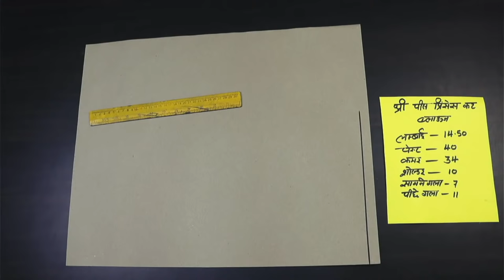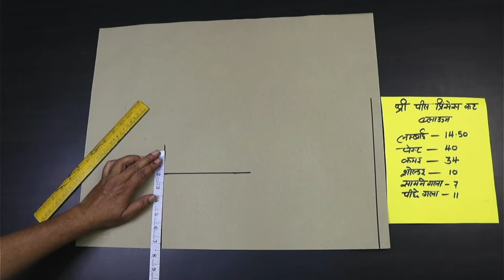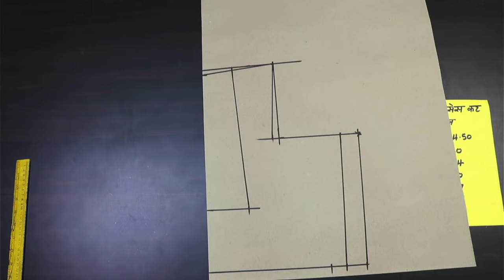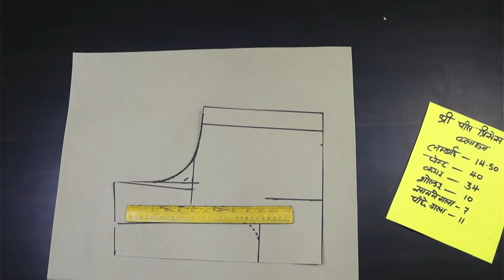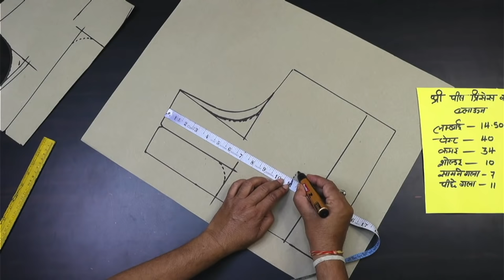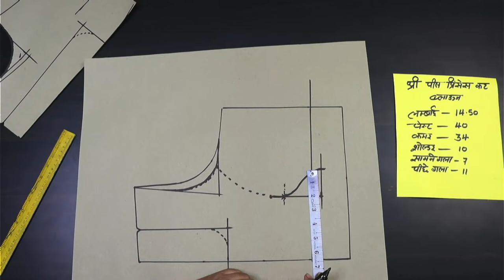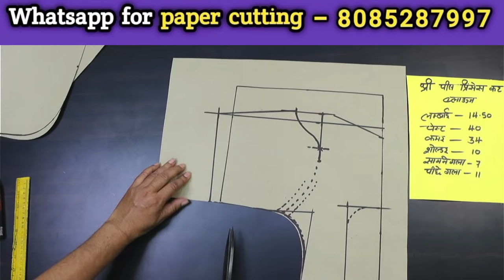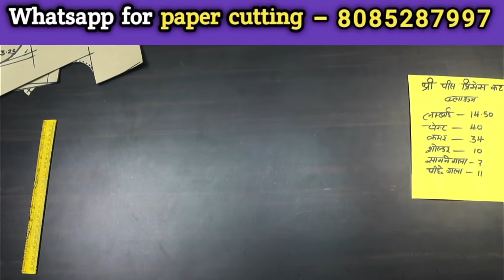थ्री पीस प्रिन्सेस कट ब्लाउज कटिंग 🔥🔥 | Dileep Tailors Live Stream 👌👌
नमस्कार दोस्तों मैं हूं राजन आप देख रहे हैं हमारा चैनल दिलीप टेलर्स एंड बुटीक दोस्तों इस चैनल पर आपको रोजाना सिलाई से जुड़ी हुई रोचक वीडियोस मिलती रहती हैं मेरी कोशिश आप सबको सरल तरीके से कटिंग और सिलाई बताने का होता है आपको हमारे चैनल पर कटोरी ब्लाऊज, बेल्ट ब्लाउज, सिंगल टैक्स वाले ब्लाउज, कॉलर वाले ब्लाउज, साथ ही आजकल चल रहे नए-नए ब्लाउज के डिजाइन, फैंसी ब्लाउज, डिजाइनर सूट ,प्लाजो पटियाला ,चूड़ीदार और सभी तरीके से लेडीज वियर की सिलाई और कटिंग का वीडियो मिलता है दोस्तों अगर आप मुझसे सिलाई और कटिंग सीखना चाहते हैं आपको अगर किसी भी तरह की समस्या है तो आप मुझसे व्हाट्सएप पर सिलाई सीख सकते हैं और अपनी समस्या का समाधान पा सकते हैं |

दोस्तों अगर आप हमारे चैनल को पहली बार देख रहे हैं और इसी तरह की वीडियो रोजाना देखना चाहते हैं तो आप हमारे चैनल को सब्सक्राइब जरूर कर लीजिए और साथ ही बैल बटन को भी दबा दीजिए ताकि हमारे हर एक वीडियो का मैसेज आपको मिलता रहे दोस्तों वीडियो को लाइक और शेयर भी जरूर करें|

आप हमारे चैनल के अन्य वीडियोस नीचे दिए लिंक पर क्लिक करके देख सकते हैं-

Hello friends I'm Rajan and you are watching our channel dileep tailors and boutique in this channel I will teach you how to make design, how to cut blouses and dresses and I will help you.